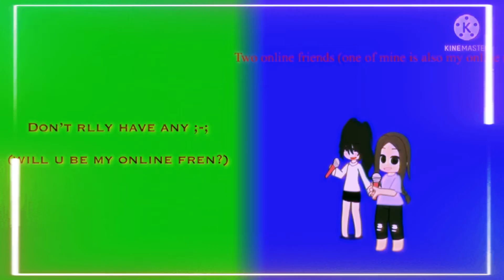FNF Battle With @Charli afton